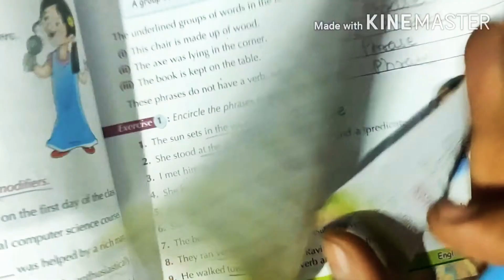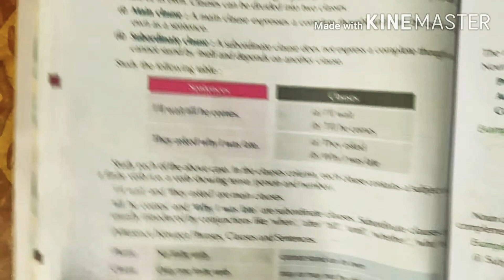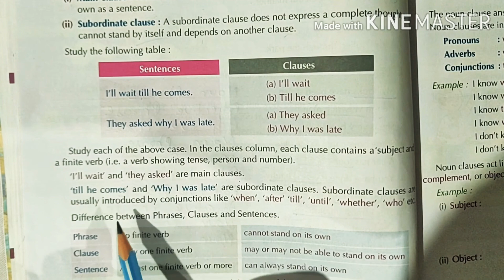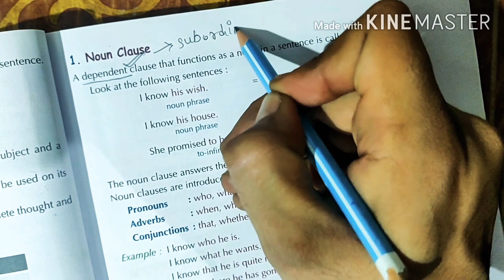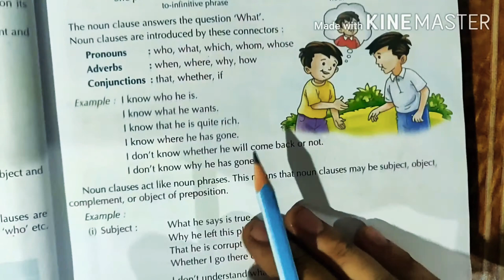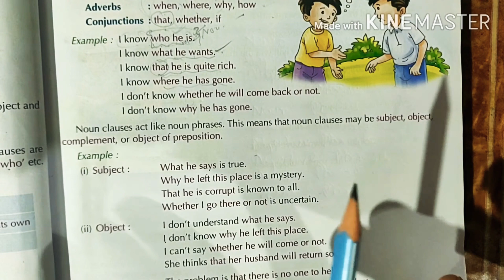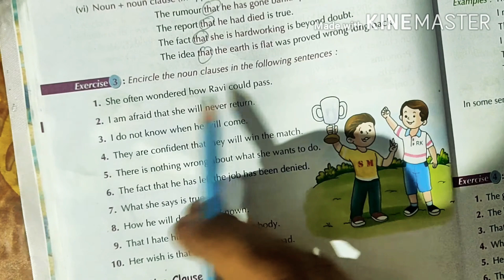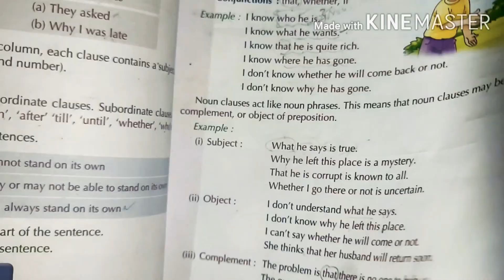8th class Prachi English grammar chapter -3 The Phrase and the clause (Part-2)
In this video I have explained chapter 3 The phrase and the close of Prachi English grammar 8th class.

school fellow classes